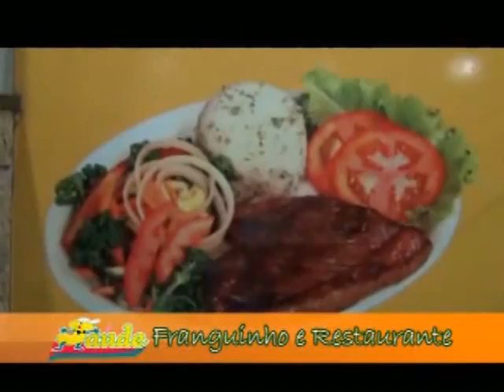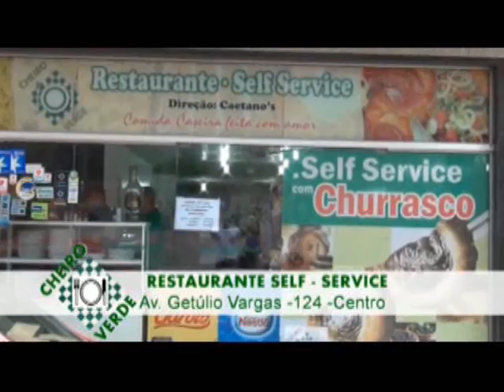ACIDENTES COM MOTOCICLISTAS AUMENTARAM MAIS DE 4%